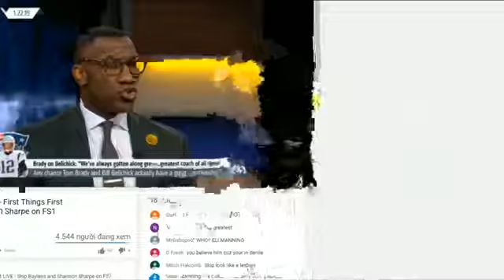Skip Bayless: Any chance Tom Brady and Bill Belichick actually have a great relationship? Undisputed